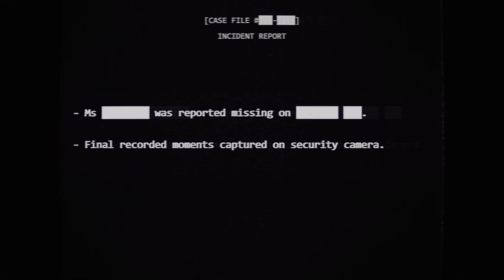Dead by Daylight Chapter 31 All Things Wicked Trailer - The Unknown & Sable Ward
New survivor Sable Ward, new killer The Unknown!